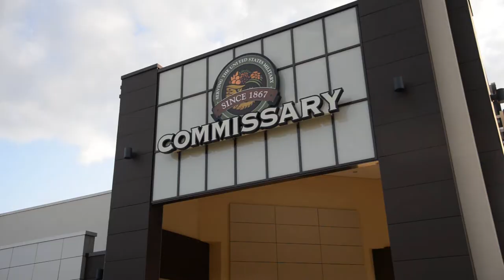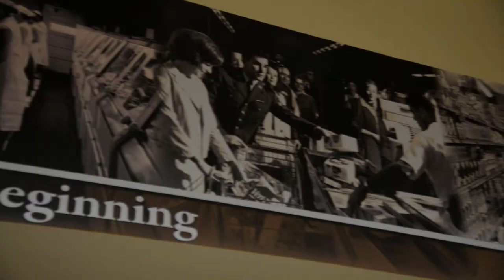Air Force Chief of Staff returns to Ramstein